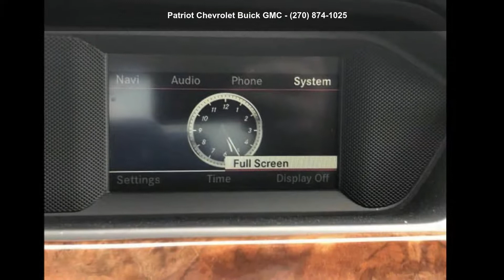2014 Mercedes-Benz C-Class C 250 Sport - Patriot Chevrole...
Certified 2014 Mercedes C-Class C 250 Sport, iridium silver metallic exterior, black interior, 4, 1.8l, automatic, 33,500 miles, Stock G234176, VIN: WDDGF4HB1EG234176,